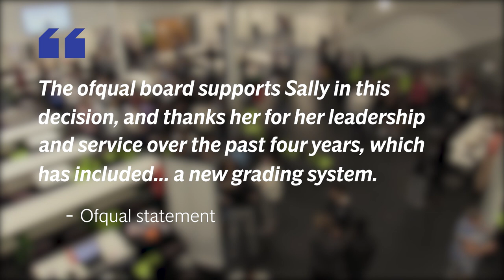Ofqual exam chief Sally Collier quits in wake of A Level and GCSE results U-turn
Ofqual chief regulator Sally Collier has quit in the wake of the A-level and GCSE results U-turn in England.

She will be replaced by her predecessor Dame Glenys Stacey, the exams regulator has said.

Ms Collier oversaw the development of the flawed exams algorithm that was scrapped after it downgraded nearly 40 per cent of A-level results.

In a statement, Ofqual, the regulator of exams in England, said its board supported Sally Collier’s decision to stand down.